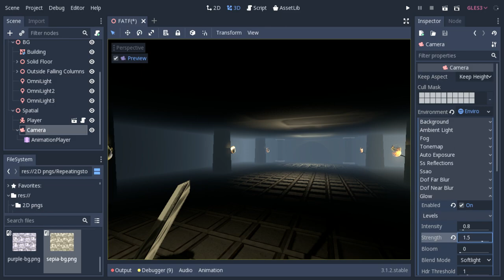Godot Tutorial: Use Glow to Enhance 3d Fire in Pitch Black Environment using Omni Light